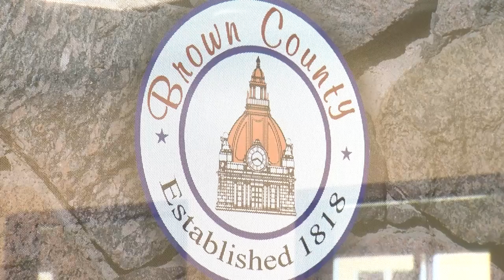Brown County's one-stop shop aimed at providing the best quality of mental health care